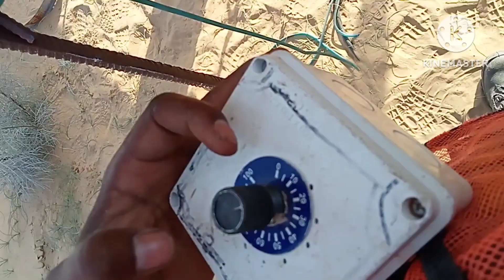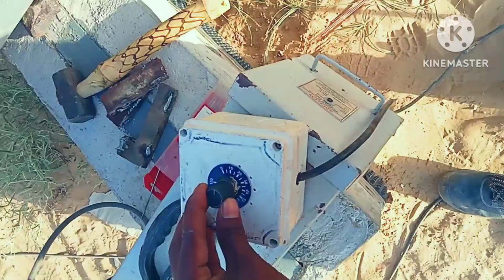TIG welding Hindi //argon welding Hindi//gas welding Hindi//welding Bhojpuri mo//आर्गन सीखें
TIG welding Hindi //argon welding Hindi//gas welding Hindi//welding Bhojpuri mo//आर्गन  सीखेंतिग वेल्डिंग आर्गन वेल्डिंग सीखना चाहते हैं तो इस वीडियो को  पूरा लास्ट तक जरूर देखे